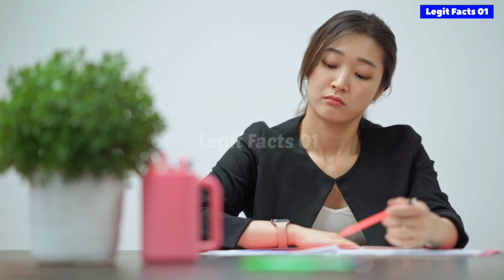सरकारी नौकरी टैटू की अनुमति क्यों नहीं देता है?